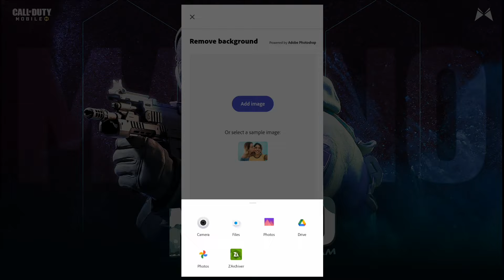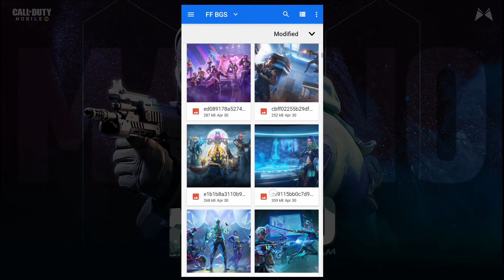Remove Background In Seconds 😱 || Remove Background in One Click || removebg @magno.visuals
Remove Background In Seconds 😱 || Remove Background in One Click

🏷️Social Handles

⛔Tags Ignore
how to remove background
how to make png in android
how to make png in seconds
how to remove background in seconds
how to remove background in one click
how to make png in one click
how to remove background like pc on android
how to make high quality png on android
how to make renders in android
how to make renders in one click
how to make png renders